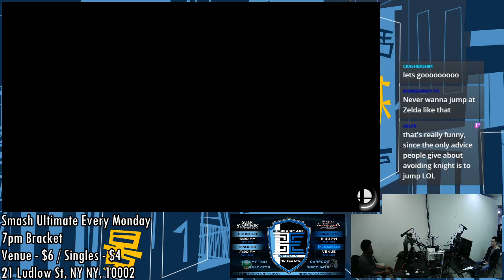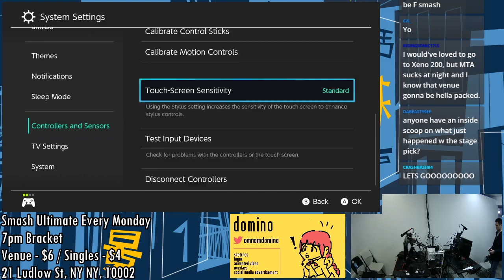[Smash Ultimate] BoMBS #82 (Winners 2) - SaurDeux vs Karma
SaurDeux(Zelda Blue) vs Karma(Marth Green)

 - BoMBS #82
 - 21 Ludlow, New York, NY 10002, USA

Venue Fee: $8
Singles:   $7
Doubles:   $5

Venue Address -
21 Ludlow